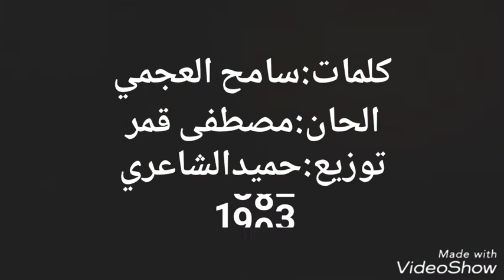جروب محبي موسيقارالجيل حميدالشاعري رمش عينه مصطفى قمر من البوم سكة العاشقين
كلمات سامح العجمي الحان مصطفى قمر توزيع حميد الشاعري 1994